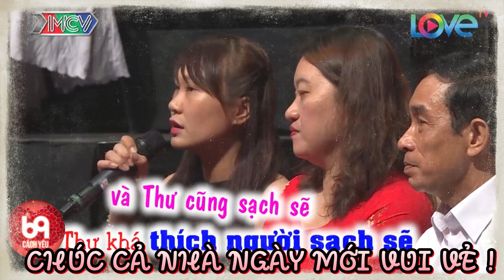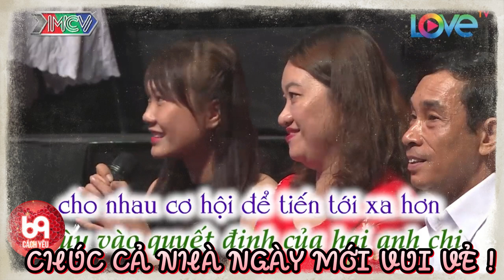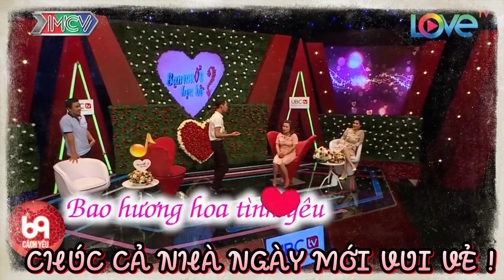Thanh Niên Muốn Vợ Có Má Núm Đồng Tiền Để Nhìn Thấy Cười Là Thấy Tiền Và Cái Kết Khi Gặp Nàng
BMHH 395
69 Cách Yêu là trang cập nhật những chương trình hẹn hò, ghép đôi, mai mối hot nhất hiện nay BẠN MUỐN HẸN HÒ, HẸN ĂN TRƯA, VỢ CHỒNG SON, YÊU LÀ CƯỚI, MAI MỐI CÙNG NGƯỜI LẠ